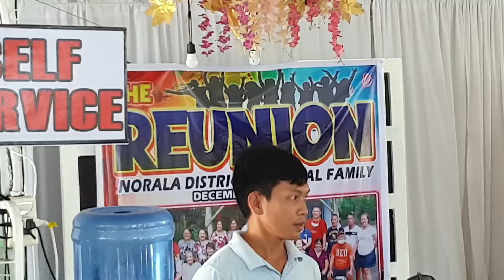Norala District Hospital.Reunited.120421f